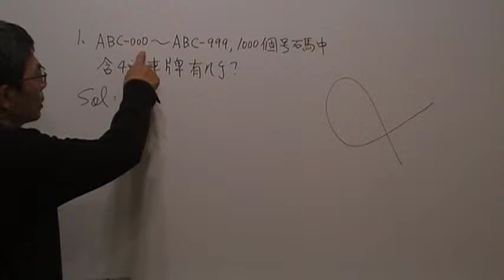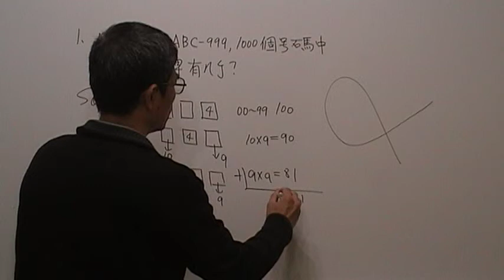高一數學第250題